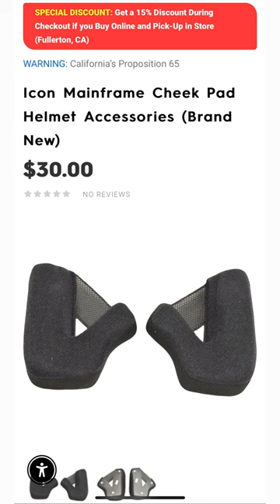Motorhelmets Store Sale Icon Mainframe & Scorpion EXO VX-R70 Kwikwick Cheek Pad Helmet Accessories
Pickup in Fullerton CA Store. Info Below:

M-F 10am - 7pm PST | Sat 11am - 6pm

Sales Dept SMS Txt: 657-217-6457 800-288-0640